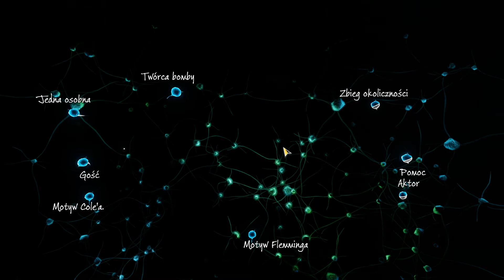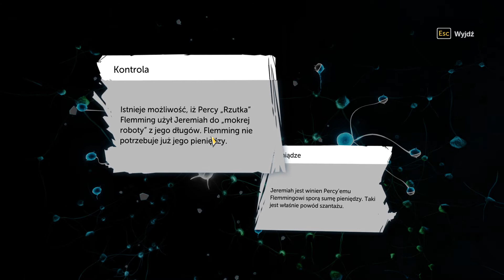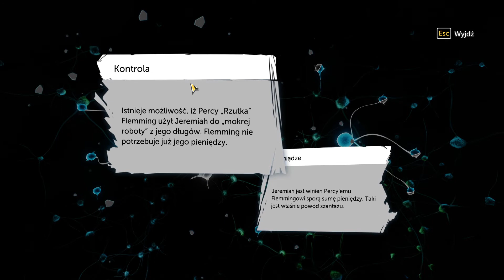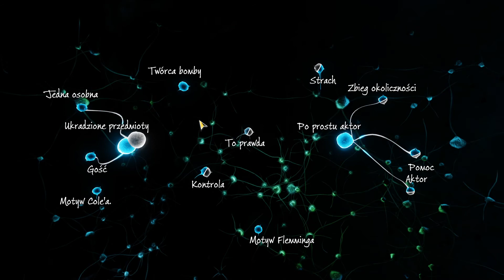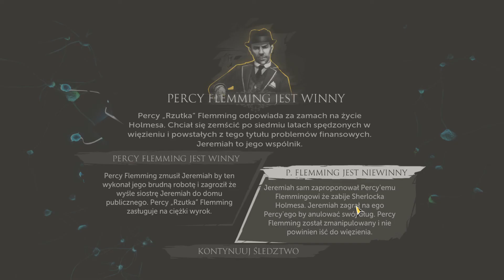🎩Sherlock Holmes: The Devil's Daughter Niesława